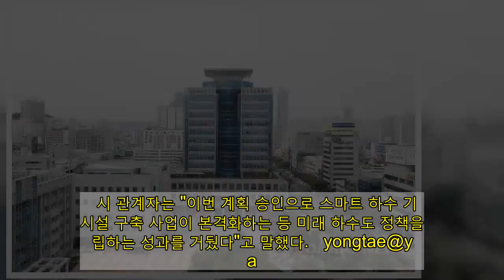울산시, 1조1천억원 들여 2035년까지 하수도 시설 확충·정비 | 연합뉴스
(울산=연합뉴스) 김용태 기자 = 울산시는 2035년 완료를 목표로 추진하고 있는 '하수도 정비 기본 계획'이 환경부 최종 승인을 받았다고 10일 밝혔다.   시에 따르면 이 계획은 하수 처리 시설 신·증설, 하수 처리장 개량, 하수관로 설치 및 노후 하수관로 정비 등 단계별로 2035년 완료될 예정이다.   계획에는 1조1천892억원 예산이 투입된다.  광고    주요 사업을 보면 먼저 3천158억원을 들여 하수 처리 시설 4곳(청량·온산·방어진·강동)을 신·증설한다.   326억원을 들여 노후 하수 처리장 7곳을 개보수한다.   또 하수도가 설치돼 있지 않은 외곽 지역과 산업 단지, 도시 개발 지역, 기존 취락 지역 등에 5천841억원을 들여 하수 처리 구역을 8.54㎢ 확장한다.   이 밖에 2천567억원을 투입해 노후 하수관로 1천50㎞를 정비한다.   시는 2018년 '하수도 정비 기본 계획 수립 용역'을 시작으로 약 2년 6개월간 환경부와 협의를 거쳐 1조1천892억원 사업비 중 30%인 3천226억원을 국비로 지원받아 계획을 추진했다.   시가 계획을 완료하면 하수도 보급률이 0.9% 상승한다.   2035년에는 99.9%로 전국에서 서울과 부산에 이어 세 번째로 높은 보급률을 기록한다.   시 관계자는 "이번 계획 승인으로 스마트 하수 기반 시설 구축 사업이 본격화하는 등 미래 하수도 정책을 확립하는 성과를 거뒀다"고 말했다.